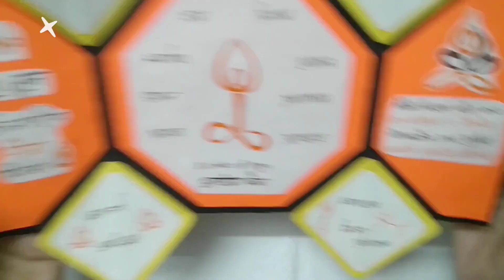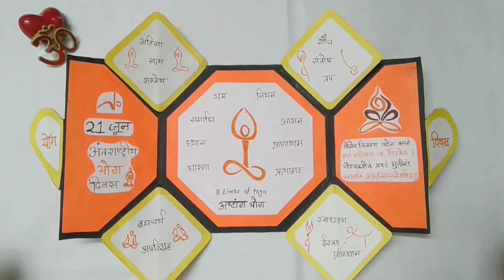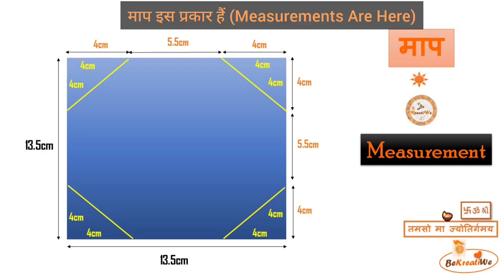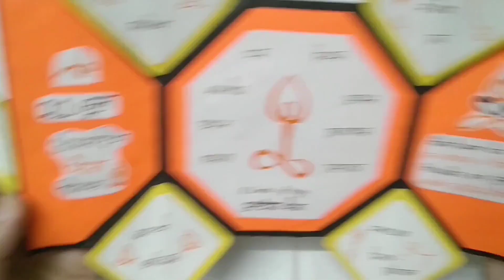🪔योग | Hexagon Pop Up Card tutorial | Sanskrit card | Yoga day card | Handmade Gift || BeKreatiWe :)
ग्रेगोरियन कैलेंडर -
23 / जून  / 2024

🚩हिन्दू (भारतीय सनातन ) कैलेंडर दिनांक -
◆राष्ट्रीय दिनदर्शिका (सूर्य की गति के अनुसार)
युगाब्द ५१२६

◆विक्रम संवत (चंद्रमा की गति के गति के अनुसार)
आषाढ़ द्वितीय (२) / वर्ष २०८१
☀️ॐ असतो मा सद्गमय । 🪔तमसो मा ज्योतिर्गमय ।🔥मृत्योर्मा अमृतं गमय ।🚩

Full Video ( With Measurements ) :-

१. ॐ योग दिवस | Pull Up Accordance Card Tutorial | Yoga Day Card | DIY Greeting Card || BeKreatiWe :) :-

🪔योग | Hexagon Pop Up Card
Sanskrit card
Yoga day card
Handmade Gift Card
Hexagona card
Pop up card
sanskrit greeting card
🧡प्रेम उपहार
Paper Crafts
Handmade Greeting card
Festival Gift Card Ideas
Photo Album Card Tutorial
birthday card ideas
DIY Mini Craft
card ideas and tutorial
Step by Step Easy Tutorial for beginners
Card for Explosion Box / Scrapbook
🚩ज्ञानमय कार्ड
Bhartiya card
Sanatan Dharm Card
Knowledgeable card idea tutorial
card making ideas for beginners
Simple and Beautiful Card
Easy & Cool Craft Making Ideas
DIY Special Gift Paper Craft
Photo /  Message Card
Love Greeting Ideas
Easy Handmade Gift Card
How to Make Creative Paper Craft
🚩ज्ञान के प्रेम🧡 से सजाएँ एवं  उपहार दें
Decorate & Gift with the 🧡Love of Knowledge🚩
(: Enjoy & make it :)
MEASUREMENTS :-
पत्रक आकार = १४ * १४ सेंटीमीटर
Card Size = 14 CM * 14 CM

१ पृष्ठ आकार = १४ * २८ सेंटीमीटर ( काला )
1 Paper Size = 14 * 28 cm ( Black )
२ पृष्ठ आकार = २.५ * १४ सेंटीमीटर ( काला )
2 Paper Size = 2.5 * 14 cm ( Black )
२ पृष्ठ आकार = १३ * १३ सेंटीमीटर ( नारंगी )
2 Paper Size = 13 * 13 cm ( Orange )
४ पृष्ठ आकार = ६ * ६ सेंटीमीटर ( पीला )
4 Paper Size = 6 * 6 cm ( Yellow )
१ पृष्ठ आकार = १३.५ * १३.५ सेंटीमीटर ( नारंगी )
1 Paper Size = 13.5 * 13.5 cm ( Orange )
१ पृष्ठ आकार = १३.५ * १३.५ सेंटीमीटर ( लाल )
1 Paper Size = 13.5 * 13.5 cm ( Red )
१ पृष्ठ आकार = ६ * ६ सेंटीमीटर ( पीला )
1 Paper Size = 6 * 6 cm ( Yellow )

🧡देखें एवं समर्थन करें .. 😀 बहुत बहुत धन्यवाद 🙏🏼